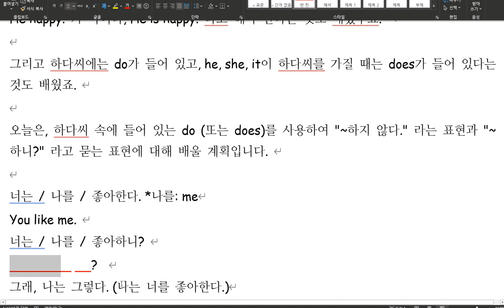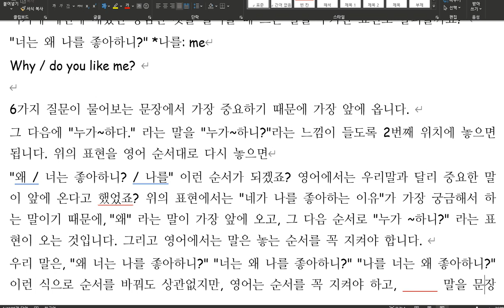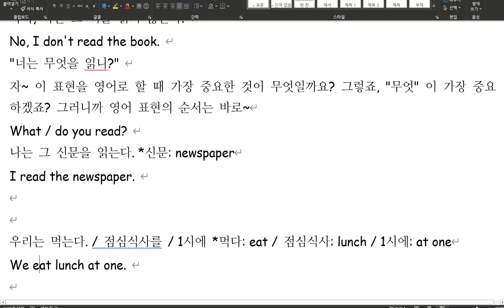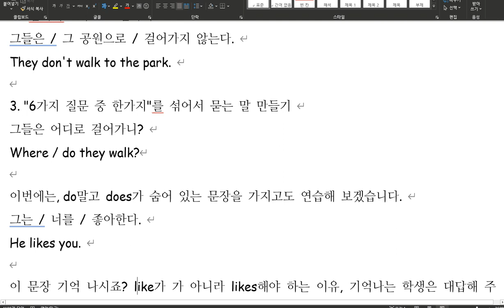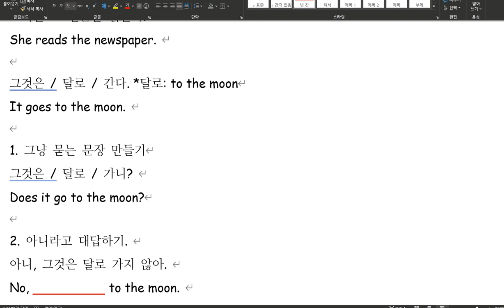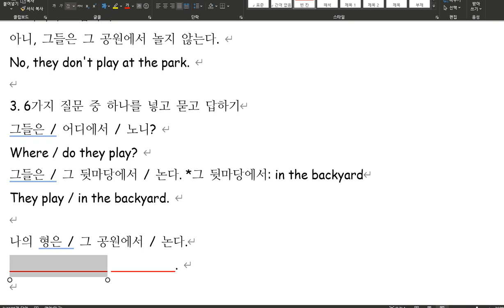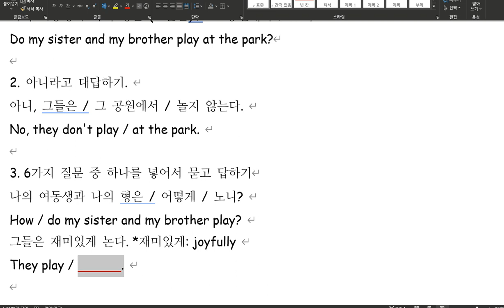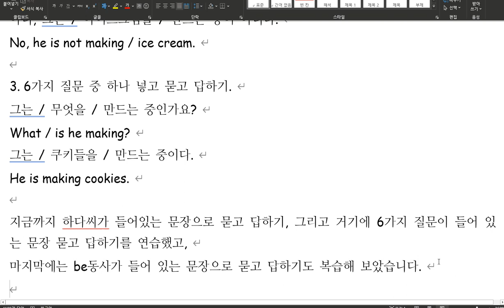[초등문법 6] 하다씨가 들어 있는 문장으로 묻고 답하기